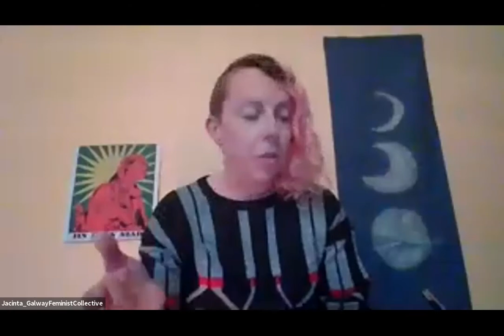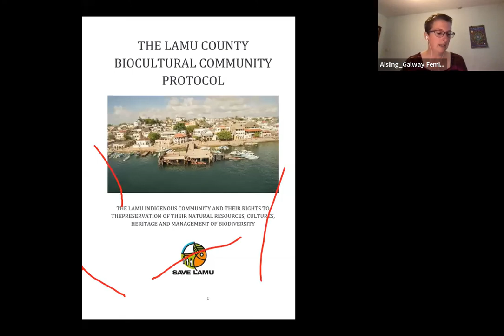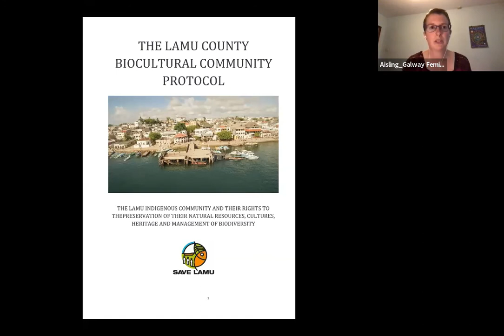Women Resisting Climate Change in the Global South - Webinar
As the world grapples with the challenges posed by climate change, there is increasing awareness in the Global North that communities from the Global South will be most impacted by the effects of climate change. We increasingly recognise that those same communities are often on the front line of resistance to extractive projects that threaten the environment and exacerbate the impact of climate change, particularly: mining, mass hydroelectric infrastructure and biofuels. Women across these communities often put their safety, freedom, livelihoods and lives on the line to protect the environment and Mother Earth.

To discuss these issues, and the roots of climate change in historical and modern-day colonialism, we are joined by Lolita Chávez, Guatemalan human rights defender and leader of the Council of K’iche Peoples, and Zeinab Ghadhamfar, the environmental legal officer for the Save Lamu community organisation, part of the network African Women Unite Against Destructive Extractivism (WOMIN), to share their experiences and the risks faced by their communities, and women in particular, when resisting extractivism and protecting the environment.

Aura Lolita Chávez Ixcaquic is a Maya K’iche indigenous educator and human rights defender from Guatemala. She is leader of the Council of K’iche’ Peoples in Defense of Life, Mother Nature, Earth and Territory (CPK) and member of the TZ'KAT Network of Ancestral Healers of Community Feminism, an indigenous led organisation that supports women activists and human rights defenders involved in community struggles. She was forced to leave Guatemala in 2017 due to threats against her life and has yet been unable to return. In 2017 she was one of three finalists chosen by the European parliament for the Sakharov Human Rights Award and in 2018 she received the Ignacio Ellacuría Award from the Basque government for her work in defending the land of the K'iche people against exploitation.

Zeinab Ghadhamfar is the environmental legal officer for the Save Lamu community organisation, she is involved in visiting remote areas around Lamu to talk about the impacts of the coal plant. With a background in law her passion is working with communities and saving her local area of Lamu from the destruction of a coal plant. Save Lamu is part of the resistance against a coal power plant in Lamu county, Kenya. The proposed plant is a threat to the communities’ health and their livelihoods. The coal plant could potentially displace 120,000 people living in Lamu County. Human rights defenders involved in the campaign have faced police harassment and arrest. The campaign has had a recent legal victory as the environmental tribunal revoked the license to construct the power plant because of inadequacies in the environmental impact assessment and the public participation process. However, the company has appealed the decision. The site is also a UNESCO world heritage site including a mangrove forest which would help to protect the community from the impacts of climate change. Save Lamu is part of the deCOALonize campaign; a movement committed to stopping the development of coal and coal-related industries for a clean and sustainable energy future in Kenya and the region. It is also a member of WoMin, an African gender and extractives alliance, which works to advance an African post-extractivist eco-just women-centred alternative to the dominant destructive model of development.